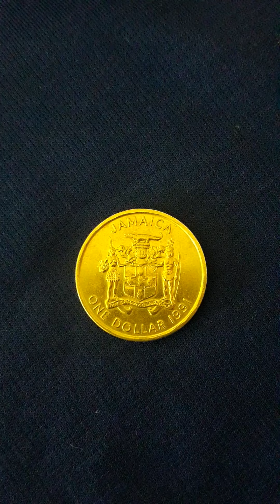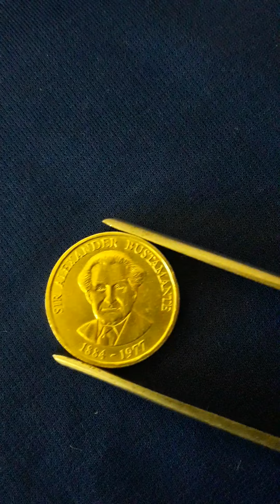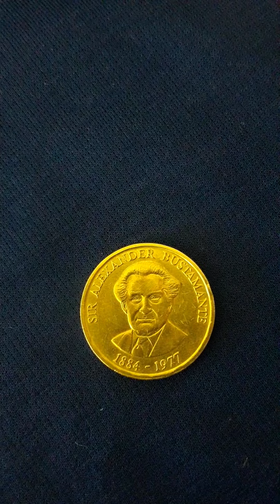обзор и цена Ямайского доллара 1991 года. Монета Ямайки